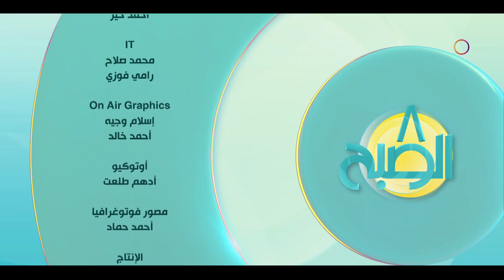8 الصبح - (71 عاماً على ذكرى 23 يوليو).. ابداعات خاصة للشباب في أداء الأغاني الوطنية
8 الصبح - (71 عاماً على ذكرى 23 يوليو).. ابداعات خاصة للشباب في أداء الأغاني الوطنية